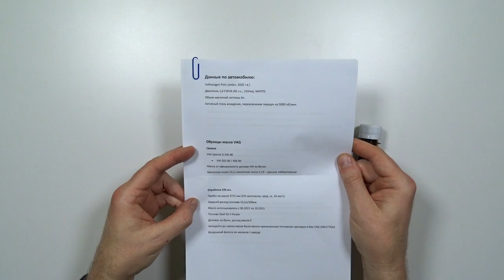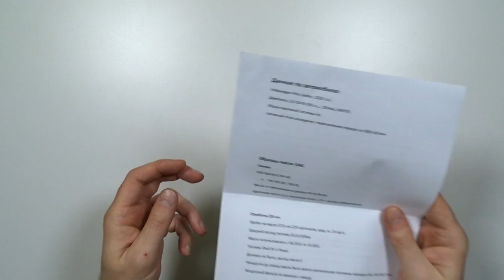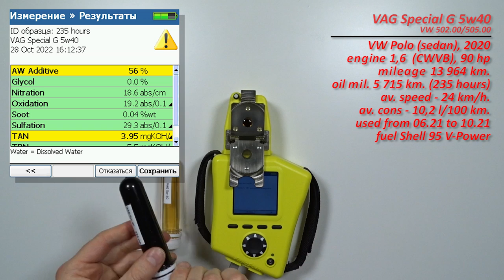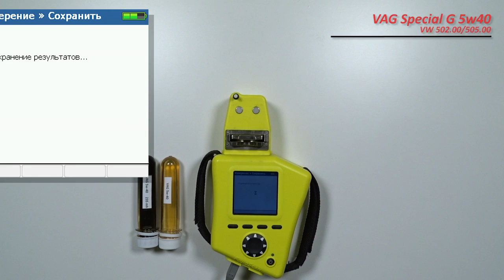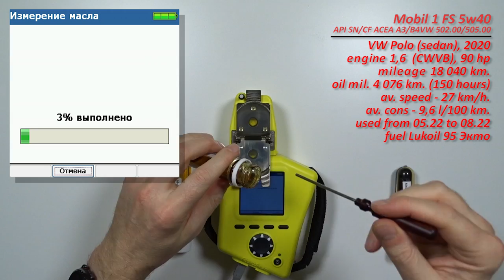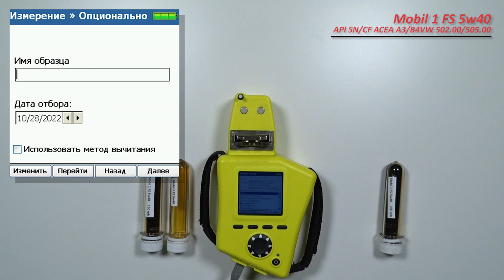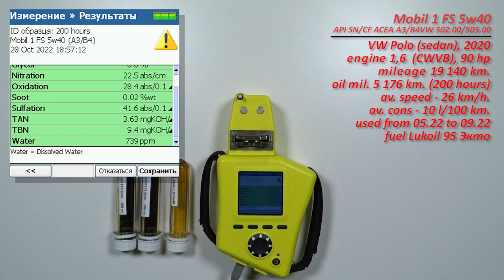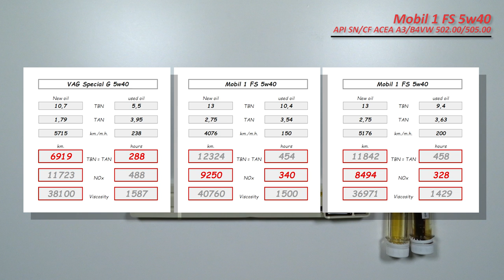VAG Special G 5w40 vs Mobil 1 FS 5w40 (отработка из VW, с "сюрпризами").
Александр из Тулы, прислал образцы масла VAG Special G 5w40 и масла Mobil 1 FS 5w40 (из одного автомобиля, с разными пробегами).

описание масел;
Mobil

Образец масла VAG (дилерское из бочки).
Масло использовались в  автомобиле Volkswagen Polo (sedan), 2020 г.в..
с двигателем 1,6  (CWVB), 90 сил.
использовалось с июня 2021 по октябрь 2021 гг.
без доливок

топливо, Shell V-Power 95

2 отработки масла Mobil (OZON).
1. отработку с пробегом 4 076 км. (150 моточасов).
из этого же автомобиля
использовалось с мая 2022 по август 2022 гг.
без доливок

топливо, Лукойл Экто

2. отработка с пробегом 5 176 км. (200 моточасов).
Пробегом автомобиля 19 140 км.
средняя скорость - 26 км,ч.
средний расход - 10 л/100 км.
использовалось с мая 2022 по сентябрь 2022 гг.
без доливок (но уровень опустился до минимума).

топливо, Лукойл Экто 95